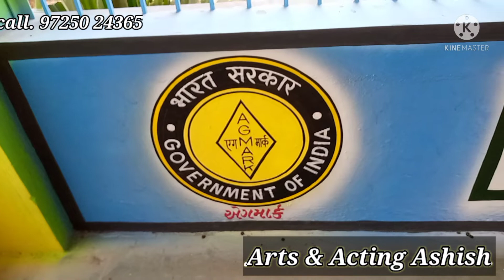પ્રાથમિક શાળા લક્ષ્મીપુરા prathmik laxmipura bhumel nadiad school gallary painting ideas